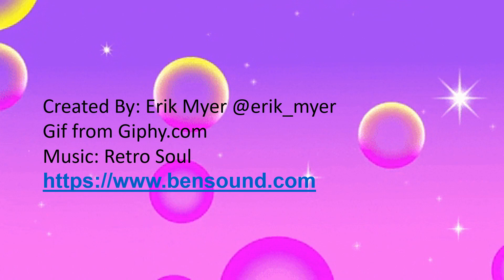Bubble timer 45 sec